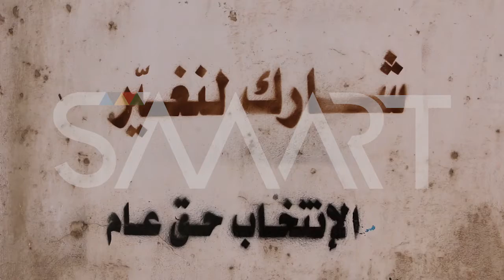مبادرة لتشجيع الأهالي على المشاركة بانتخابات "محلي الأتارب" بحلب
أطلقت منظمات محلية عاملة في مدينة الأتارب غرب مدينة حلب شمالي سوريا، مبادرة "شارك لنغير" بهدف تشجيع الأهالي على المشاركة بانتخابات تشكيل مجلس محلي جديد "يمثّل مصالحهم ويخدم قضاياهم".وقال عضو "المركز المدني" في الأتارب محمد شاكردي الأربعاء 19 تموز 2018، "إن المبادرة توعوية لا إعلانية و تدعو الأهالي للمشاركة في الانتخابات واختيار ممثليهم في المجلس".وانتقلت انتخابات المجالس المحلية في الشمال السوري إلى المستوى الأهلي لسكان المدن والبلدات منذ نحو عام، بعد أن كانت محصورة بعدد من الناخبين و كان أولها انتخابات المجلس المحلي في مدينة سراقب بإدلب في شهر تموز 2017. الشخصيات حسب الظهور: 1 – عضو "المركز المدني" محمد شاكردي، 2 – أحد الاهالي عبد الرحمن عبد اللطيف